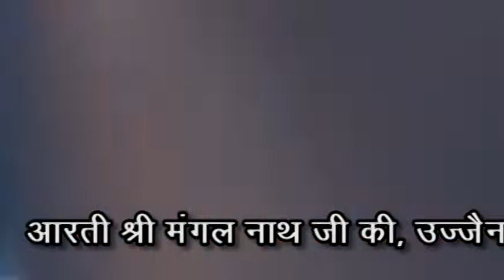Aarti Shree Mangal Nath Mahadev Mandir- Ujjain | आरती श्री मंगलनाथ महादेव मंदिर उज्जैन